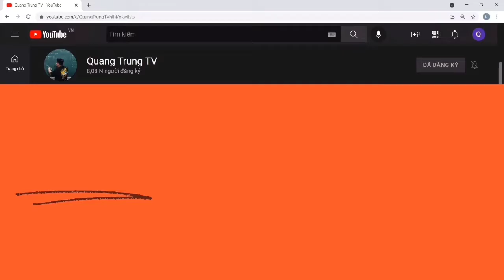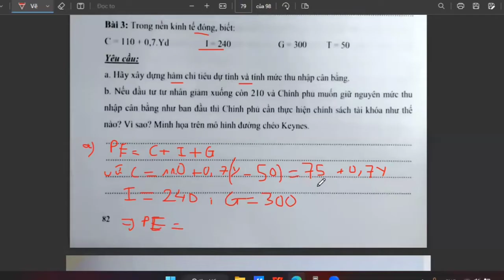Kinh tế Vĩ mô chương 7: Chữa bài tập 3 phần tính toán (siêu dễ hiểu) ♥️ Quang Trung TV